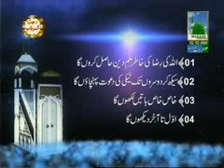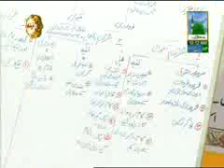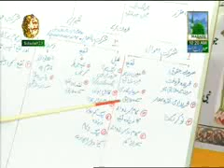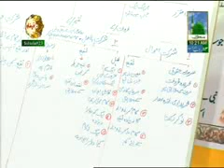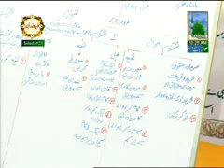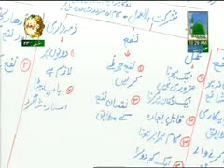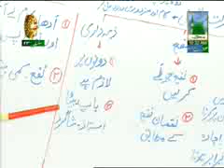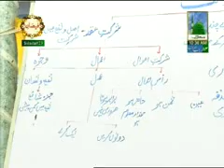Farz Uloom Course Ep#23 (Part-2) (05-06-2012)